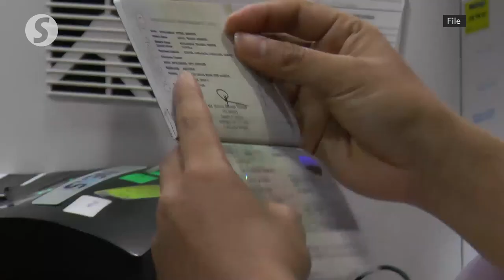RM1,500 recalibration fee for rehiring of foreign workers to stay, says Saifuddin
The RM1,500 fee for rehiring foreign workers under the recalibration programme will remain, says Datuk Seri Saifuddin Nasution Ismail.

The Home Minister said that on Friday (Jan 27) when asked to comment on calls by certain quarters to abolish the fee, adding that there was no reason for the fees to be reduced or abolished.

Saifuddin said the recalibration programme recorded more than RM700mil in revenue for the government last year, that the programme is beneficial as it is able to fulfill the demand for workers.